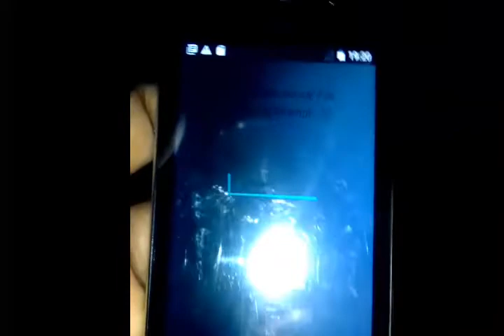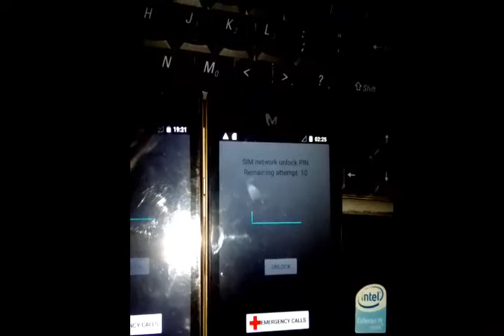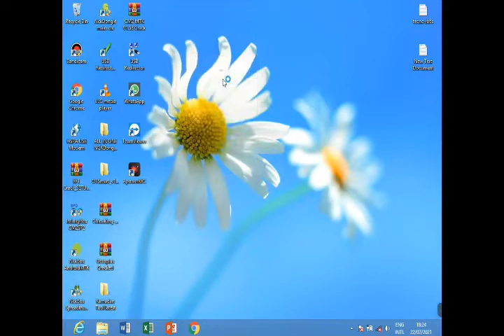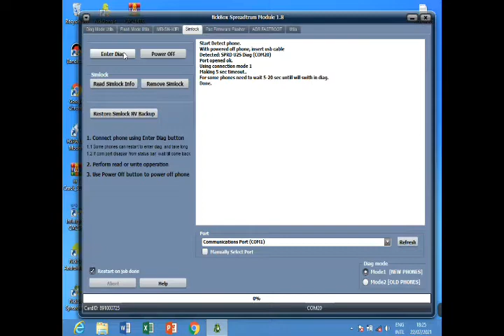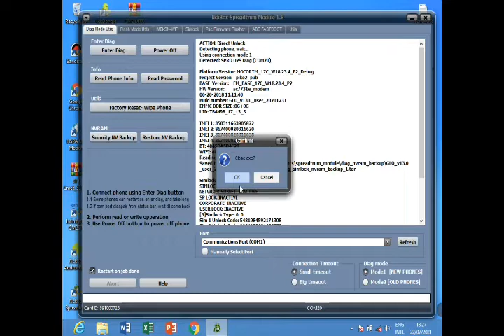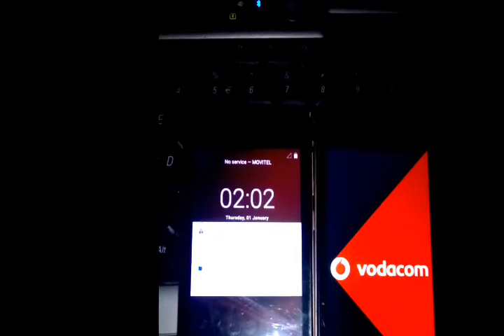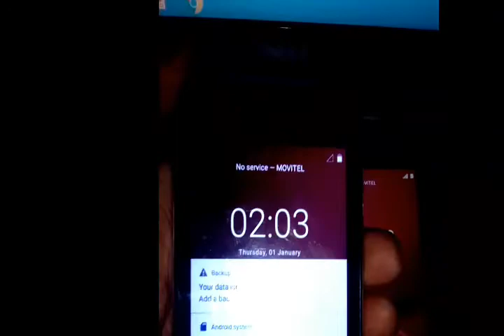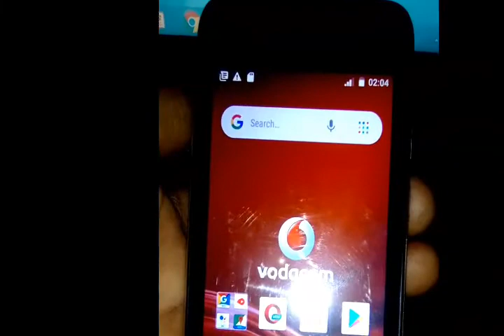Como desbloqueiar rede Mobicel Star | Unlock Network Mobicel Star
Como desbloqueiar Mobicel Star Unlock Network Mobicel Star

Fizemos também o desbloqueio via IMEI

Modelos Suportados:
MOBICEL

MOBICEL RIO E RIO-SS_ DISPONIVEL POR IMEI :-P

TECNO

TECNO SA2S DISPONIVEL POR IMEI; :-P

SMART KIKA

MOBIWIRE SMART KICKA 4 PLUS DISPONIVEL POR IMEI; :-P

STYLO

STYLO S40 LIFE CQY88 DISPONIVEL POR IMEI; :-P

HISENSE

HURRICANE

FNB CONEXIS

 VOCÊ PRECISA TER COMPUTADOR, INTERNET E UM CABO USB QUE AINDA ESTEJA EM BOAS CONDIÇÕES...
PRECISA ENTRAR EM CONTACTO CONOSCO PARA MAIS INFORMAÇÕES.